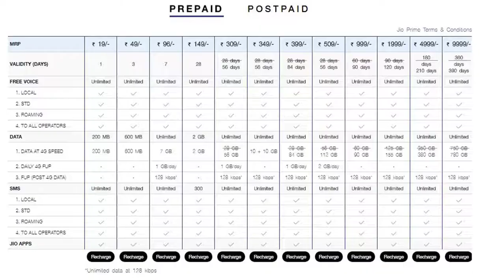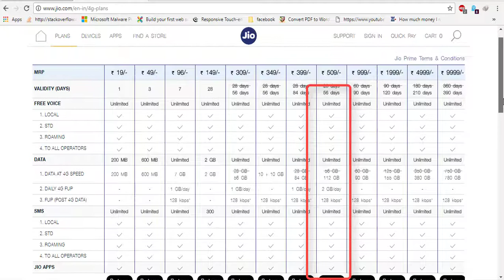Jio Monsoon OFFER Launched | Jio Monsoon Offer New Plans in Hindi | Gujju IT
Hello Everyone Welcome to Gujju IT.
#020 Breaking : Jio Monsoon Offer Launched with New Plans. General plans information here. After Dhan Dhana Dhan offer new plans will applicable for all users.

Jio has just announced some of the new plans for all prime members. This time the  Recharge plan name is “Jio Monsoon Offer”. As you know that Jio dhan dhana dhan offer is about to expire in this month so Reliance has rolled out this plan earlier. There are a total 5 new plans introduced by Jio in July 2017. The offers still come under the Jio Dhan Dhana Dhan and still range from Rs 19 to Rs 9,999. The company has not specified an expiry date for the offers yet.

With Dhan Dhana Dhan offer coming to an end, Reliance Jio has revamped its tariff plan for both pre-paid and post-paid users. Though the new plans still start at Rs 19.

Rs 19 data pack
The data pack offers one day validity along with 200MB of data along with unlimited voice calling and text messages.
Rs 49 data pack
Comes with a validity of 3 days and data limit of 600MB with unlimited voice calls and text messages.
Rs 96 data pack
The plan comes with a validity of 7 days and a limit of 7GB data( 1GB per day) . The speed will drop to 128Mbps after the data threshold is met.
Rs 149 data pack
This pack comes with 28 days validity, and just 2GB 4G data. Users will only get 100 SMSs with this data pack. However there is no daily limit on the 2GB data offered by the pack.
Rs 309 data pack
The user will get unlimited data but only 56GB of which will be available at 4G speeds and there is a 1GB/day limit as well. The offer comes with a validity of 56 days instead of 84days under the previous offer.
Rs 349 data pack
This newly introduced pack will be valid for 56 days and will come with a 10+10GB limit spread across 28 days each. There will no daily limit on the pack but only 10 GB will be available for 28 days.
Rs 399 data pack
This pack will replace the Rs 309 pack with a validity of 84 days and a 1GB per day data limit.
Rs 509 data pack
Similar to the Rs 309 pack this plan will be unlimited but the consumer will get 112GB of data at 4G speeds and an upper limit of 2GB per day. The validity will extend to 56 days.
Rs 999 data pack
Offers 90GB instead of 60GB data at 4G speeds for a validity period of 90 days.
Rs 1,999 data pack
Offers 155GB instead of 125GB data at 4G speeds for a period of 120 days.
Rs 4,999 data pack
Offers 380GB data at 4G speeds for a period of 210 days instead of 180 days.
Rs 9,999 data pack
Offers 780GB data at 4G speeds for a period of 390 days instead of 360 days.